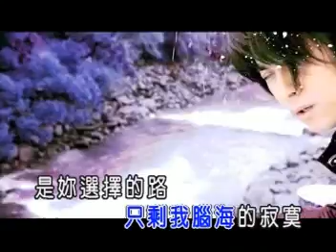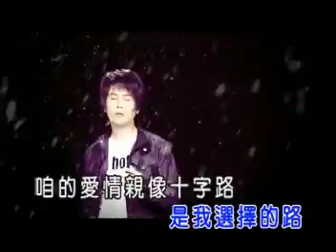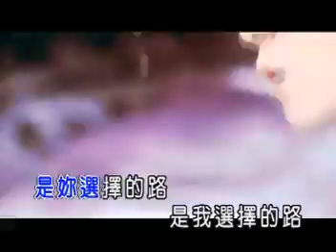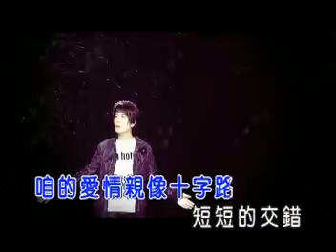十字路 江志豐